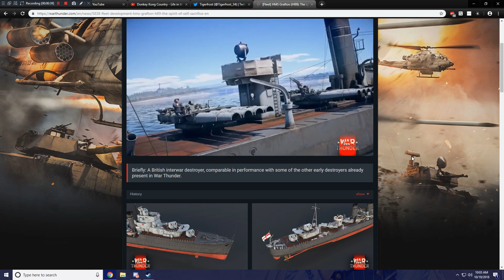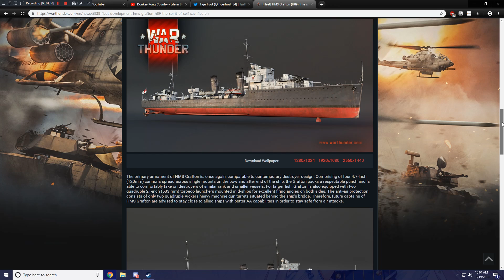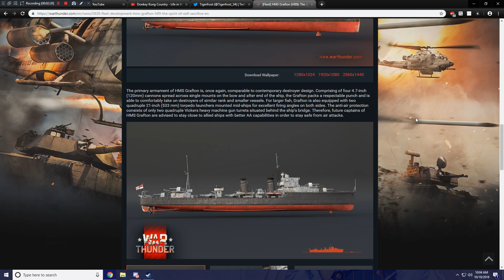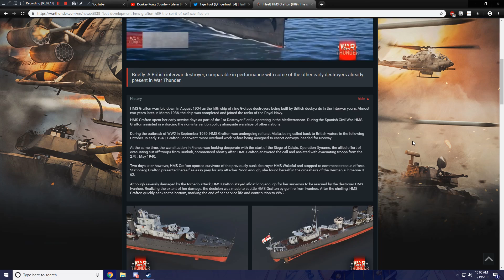War Thunder - Upcoming Content - HMS Grafton H89 G-Class Destroyer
A new early Destroyer for the upcoming British Naval Forces tech tree!